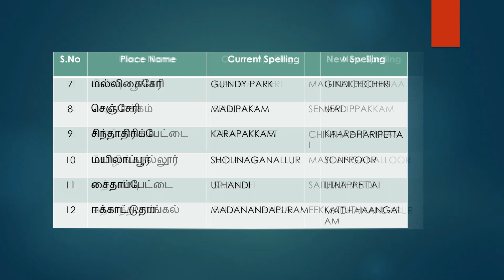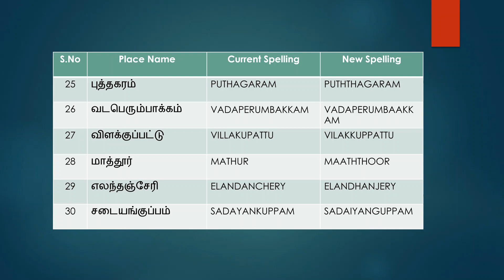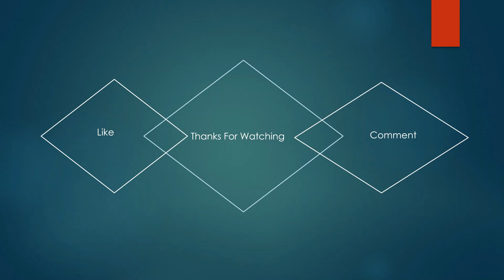தமிழ்நாட்டில் ஆங்கிலத்தில் எழுதும் முறை மாற்றப்பட்ட ஊர்| Tamil Nadu Updated Places Names 2020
தமிழ்நாட்டில் 1,018 ஊர்களின் பெயர்களை ஆங்கிலத்தில் எழுதும் முறை மாற்றம் செய்யப்பட்டுள்ளது. சென்னை, திருவள்ளூர், காஞ்சிபுரம், செங்கல்பட்டு  பகுதிகளில் செய்யப்பட்டுள்ள மாற்றங்களை இந்தக் காணொளியில் உங்களுக்காக.